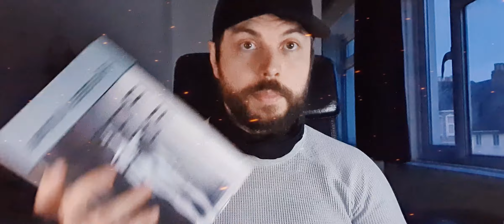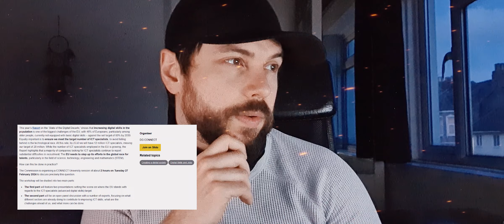#735 Press release - University - EU boost advanced digital skills